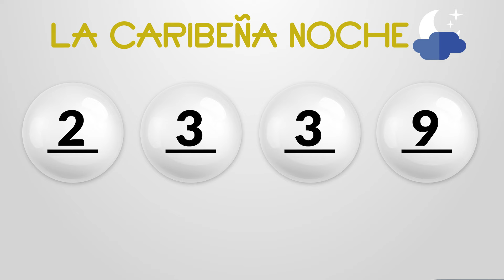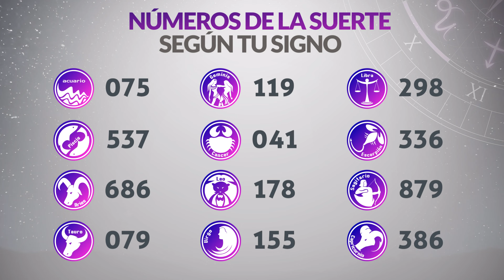Resultados CARIBEÑA y SINUANO NOCHE del Lunes 3 de Junio de 2024 CHANCE 😱💰🚨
Resultado de Caribeña  Lunes 3 de Junio de 2024
Resultado de Sinuano Noche Lunes 3 de Junio de 2024
Caribeña  3 de junio
Sinuano Noche 3 de Junio
Caribeña del tres de junio
Sinuano noche del tres de junio
Chance del tres de junio
Chance Chances
loteria loterias
Caribeña ayer
Resultado de Caribeña  tres de junio
Resultado de Sinuano Noche tres de junio
Resultado caribeña
sinuano noche
resultado sinuano noche
caribeña hoy
resultado de sinuano noche
resultado caribeña
super caribeña
caribeña resultados
caribeña ayer
chance resultados
sorteo caribeña
sorteó caribeña
caribeña tarde
loteria chance
caribeña día
sinuano noche y caribeña hoy
caribeña caribeña
chance caribeña
invierte
resultados gana
loterias gana